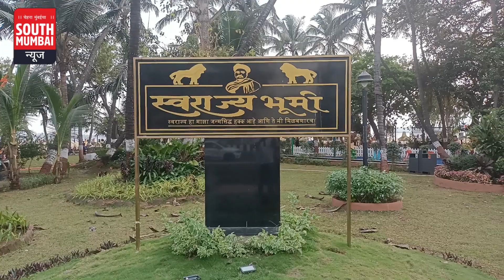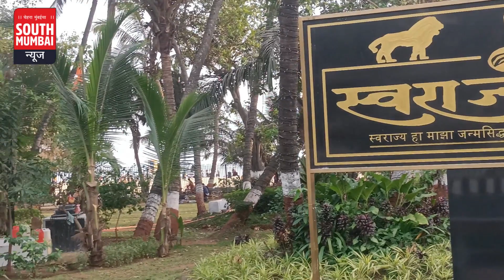Insulting Lokmanya Tilak is treason! Prakash Silam | South Mumbai News | Vidhansabha Election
*'South Mumbai News' चेहरा मुंबईचा.*

 'South Mumbai News' चॅनेल हा मुंबईतील राजकीय, सामाजिक, उद्योग, शैक्षणिक, क्रीडा, साहित्य, मनोरंजन अशा विविध क्षेत्रातील संवेदनशील व्यक्तींना एकत्र आणणारा आहे.

*बातमी आणि जाहिरातीसाठी संपर्क करा  -  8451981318 / 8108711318.*